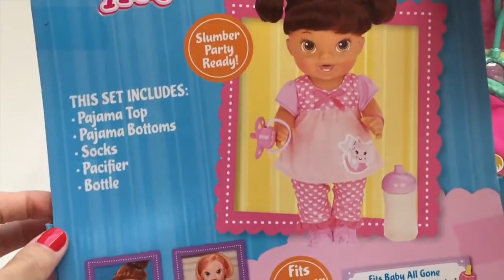35 Baby Alive Sleepy Time Pajamas Sleeping Time Baby Dolls Babies Pijamas